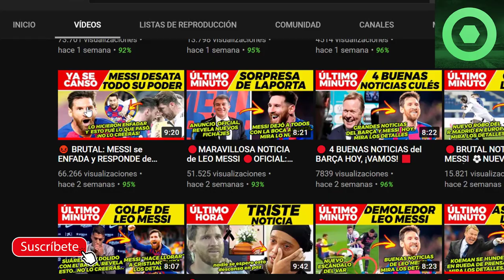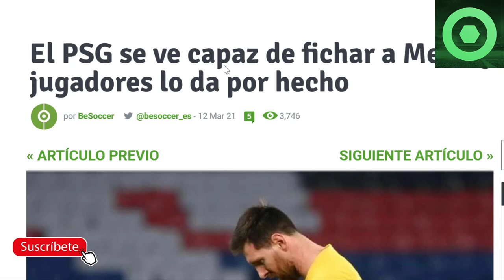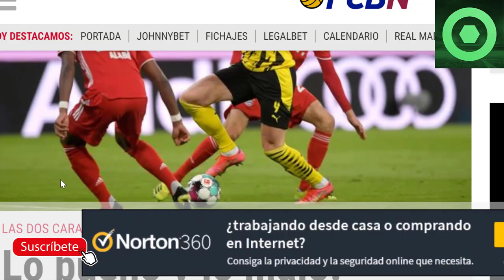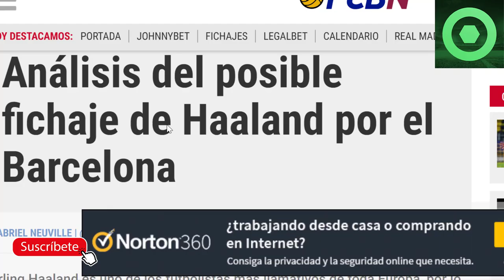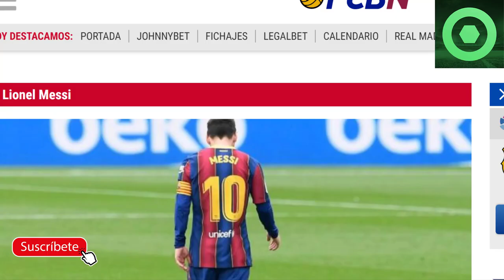🟥MARAVILLOSA NOTICIA de LEO MESSI 🔥 ASEGURAN la SALIDA de MESSI del BARÇA 🔴 “ FICHAJE HAALAND “🔥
PSG 1-1 FC BARCELONA - RESUMEN 1/8 DE FINAL DE CHAMPIONS LEAGUE
BARCELONA vs PSG hoy / GOL de MESSI hoy / PARTIDO del BARCELONA hoy / RESUMEN de LIONEL MESSI hoy
¡MBAPPE DESMIENTE A MESSI TRAS EL PARTIDO PSG BARCELONA! Todos los momentos del partido | Resumen

Fuentes:
fcbarcelonanoticias
besoccer